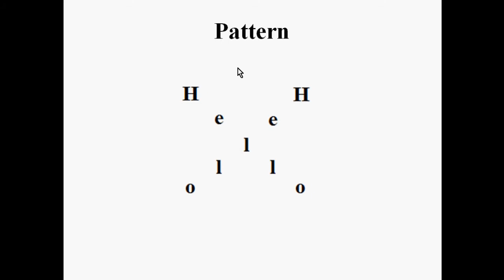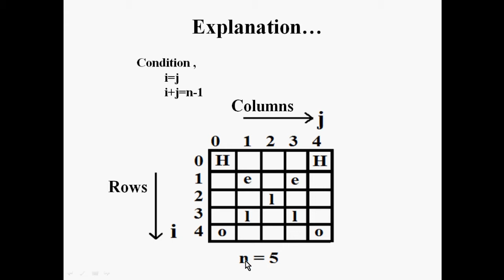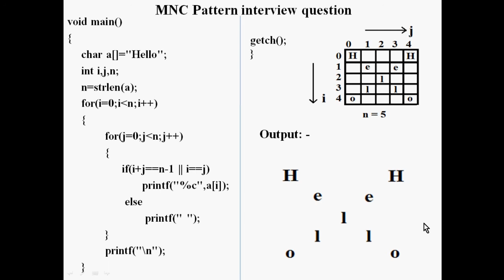MNC Pattern Interview Question - Tech Panchami